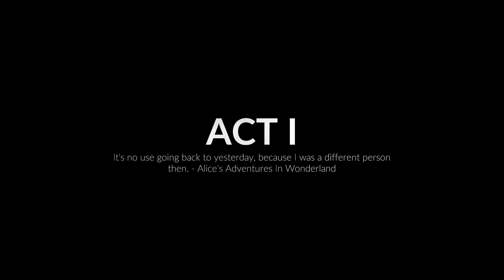Midnight Fight Express Pt 1.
Yo! what a great experience! the music kept me hyped  as I learned the robust combat system. I had such a fun time. Felt like John Wick out here!